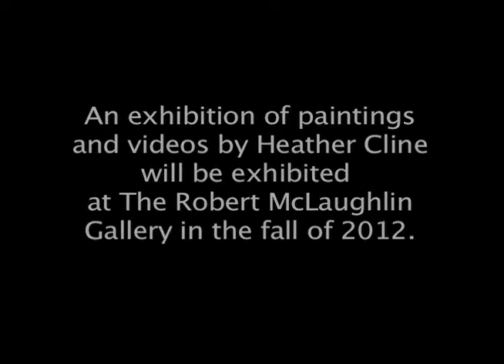The Office of Identity Collection Installation